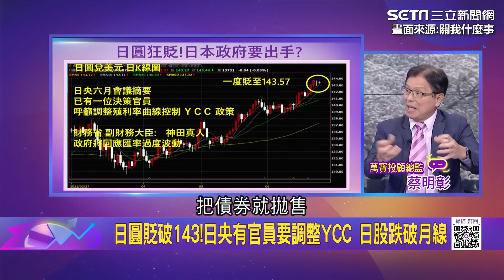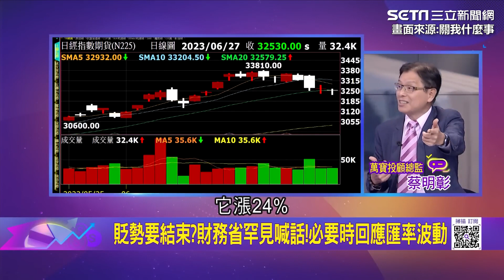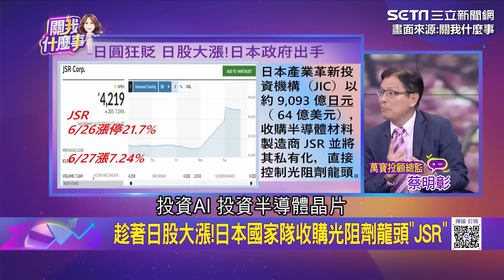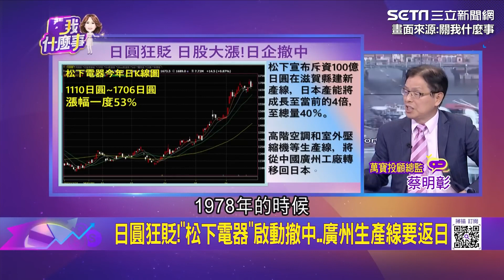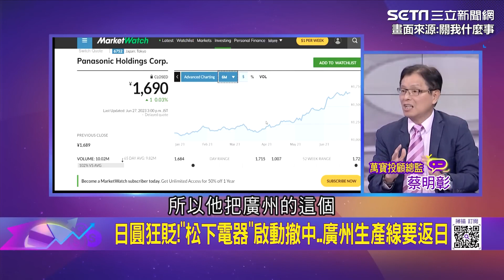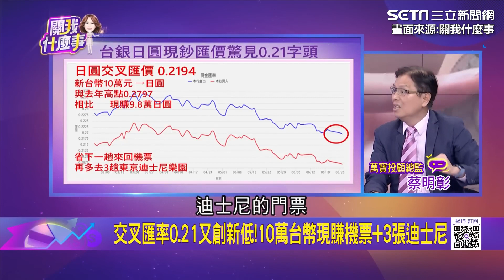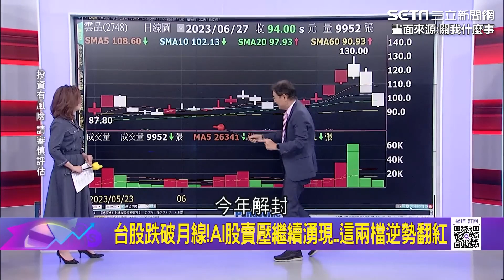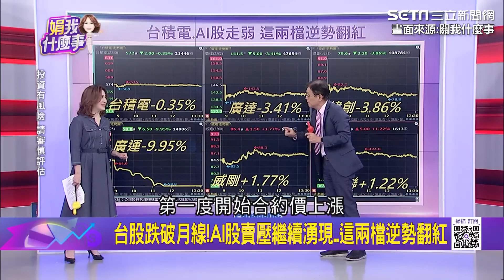日圓貶破143！日央有官員要調整YCC 日股跌破月線貶勢要結束？│94看新聞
畫面來源：關我什麼事

友邦連結區
◎ 訂閱【三立新聞網】最新影片搶先看